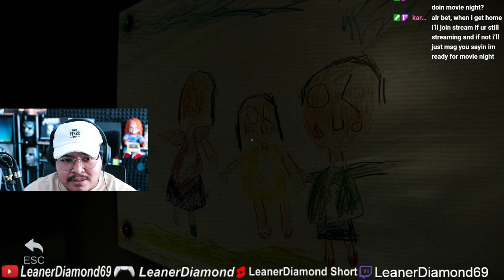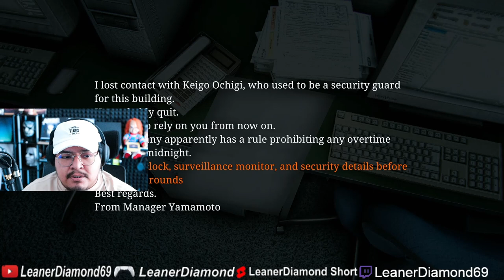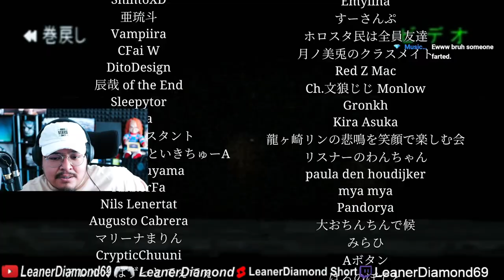NIGHT SECURITY CHILLA'S ART